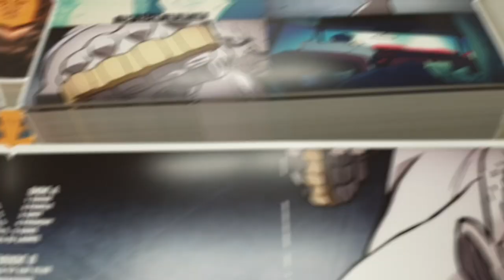Record Store Day Drops 2020: Jimmy Urine & Serj Tankian - Fuktronic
Record Store Day 2020

Fuktronic is the brainchild of Jimmy Urine (Mindless Self Indulgence ) and Serj Tankian (System Of A Down), who've made the ultimate electronic soundtrack for a one of a kind British Gangster Film. Fuktronic is a 12 track journey; 4 instrumentals and 8 tracks featuring original scripted and voice-acted dialogue that chronicle the trials and tribulations of a fresh out of prison British gangster who hasn't learned his lesson. Available as a limited edition of 2500 individually numbered copies on blue marbled (solid blue, white & black mixed) vinyl.